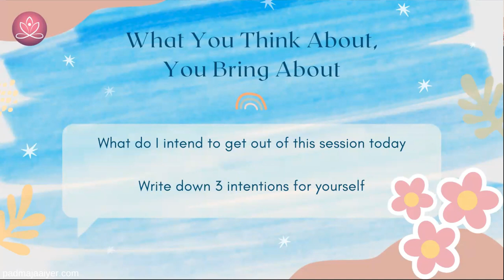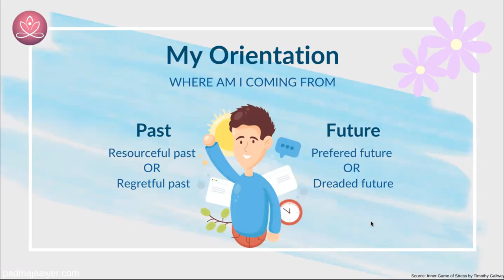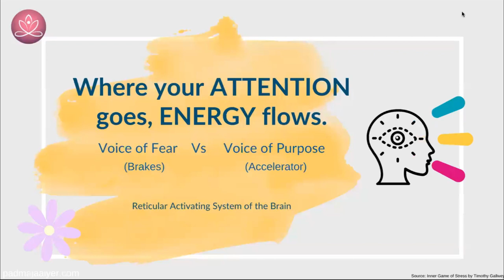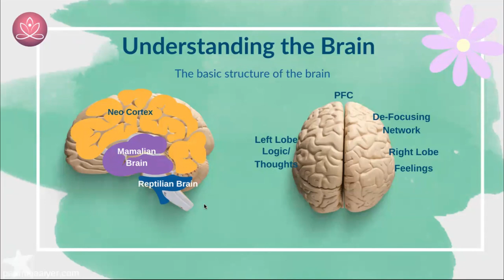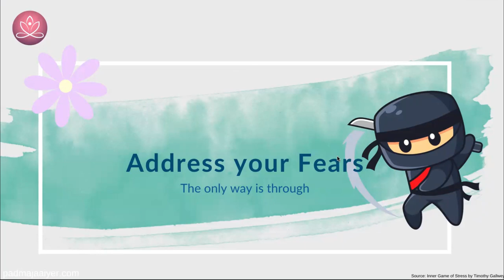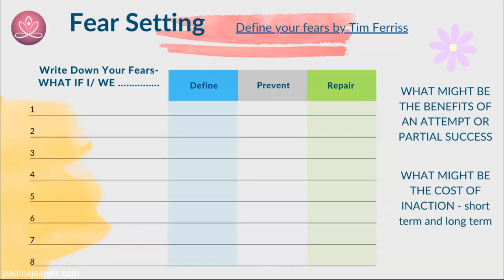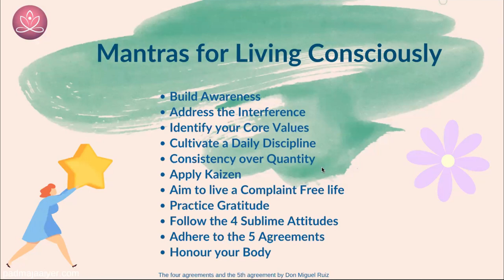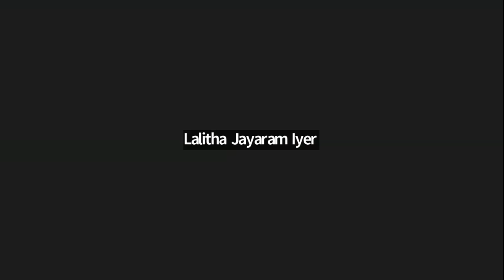Simple Mantra for Conscious Living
🌿✨ In this video, we delve into the transformative power of a simple mantra for conscious living. Join us on a journey of mindfulness and self-awareness as we explore the profound impact that repeating a positive mantra can have on our daily lives.

🧘‍♀️ Embrace the present moment and learn how this easy-to-remember mantra can serve as your guide to a more intentional and fulfilled life. Whether you're new to meditation or a seasoned practitioner, this video offers insights and practical tips on incorporating this mantra into your daily routine.

🌈 Unlock the potential within you as we discuss the positive effects of conscious living on mental well-being, stress reduction, and overall happiness. Discover how a few moments of focused reflection each day can create a ripple effect of positivity in your life.

🎁 Join us in cultivating a mindset of gratitude, resilience, and mindfulness.

Thank you for being a part of our community dedicated to mindful living. Here's to simplicity, awareness, and a life well-lived! 🌟
Keep Learning Keep Growing!!